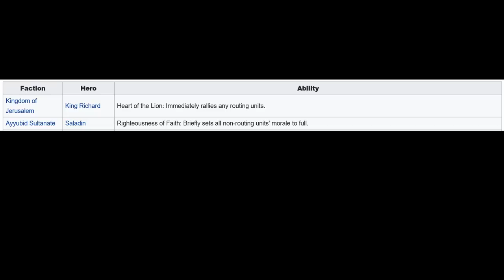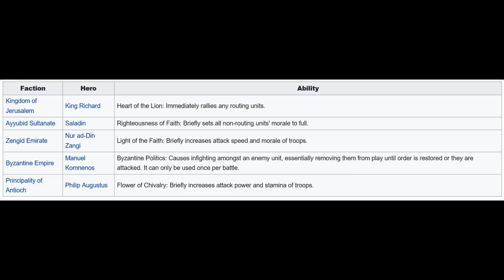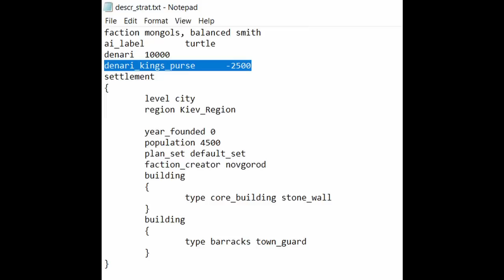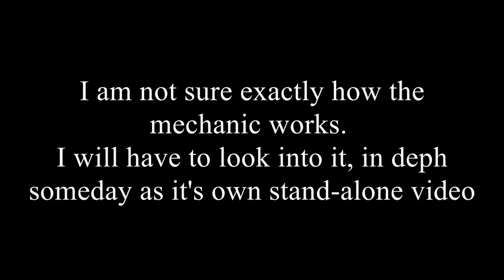7 Things I Wish I Knew Earlier About - Kingdoms: Medieval 2 Total War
Welcome on a Top 7 Video, on things that I wish I knew earlier about the expansion Medieval 2 Total War: Kingdoms!

From Heroes, to strategies, to interesting mechanics for factions that are very hidden, to the Formable nation for Demark: The Kalmar Union, which I have already made a guide on.

This Video Covers the Expansion, Kingdoms, for Medieval 2 Total War, and takes interesting content from the 4 Campaigns: Britannia,Teutonic, Crusades, and Americas.

You may know all of these, and good for you. As said, this is just stuff I wish I knew many years ago when starting Total War.     : )